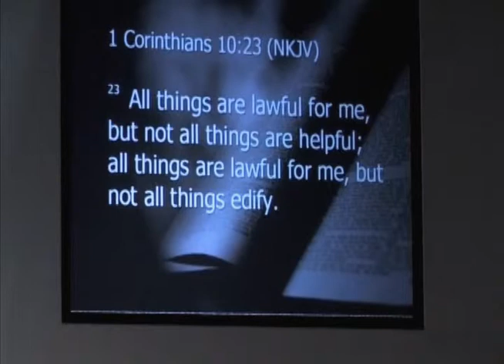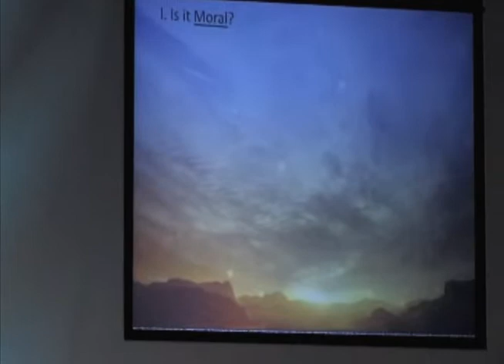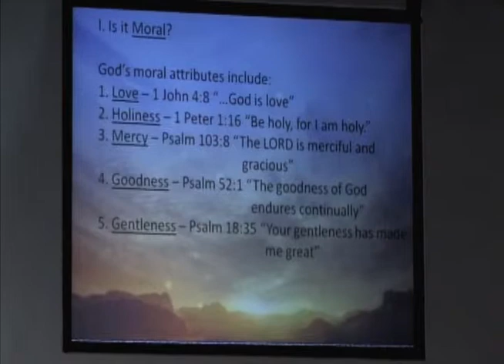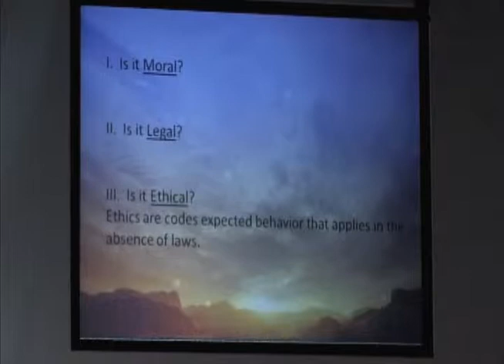I Can But Should I?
I Can But Should I? - Generations Sermon Series
(6-1-14)
Pastor Bruce Thomas